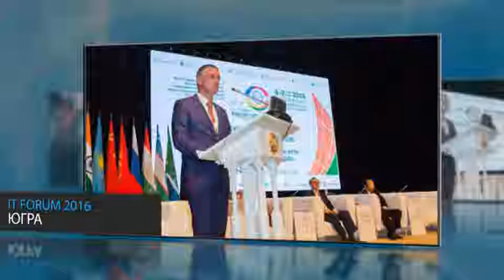VIII Международный IT-Форума с участием стран БРИКС и ШОС 2016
Югорский НИИ информационных технологий принял участие в 8 Международном ИТ форуме с участием стран БРИКС и ШОС. В этом году институт стал сорганизатором мероприятия  и активным участником стратегических сессий и заседаний.  Доклады сотрудников прозвучали на 3-х ключевых заседаниях, а на выставочном стенде были представлены традиционные разработки института, презентуемые с применением новейших  технологий. Предлагаем  посмотреть, как это было: